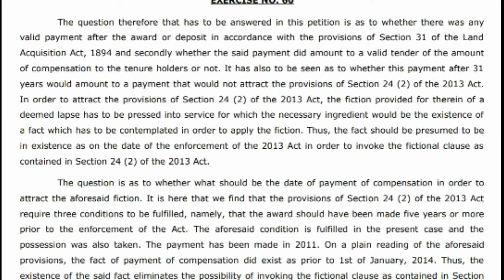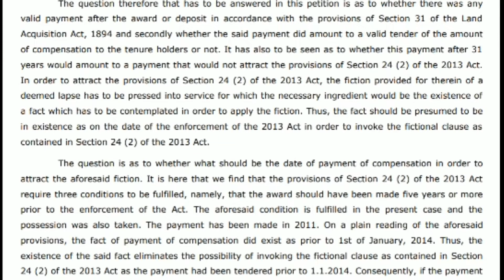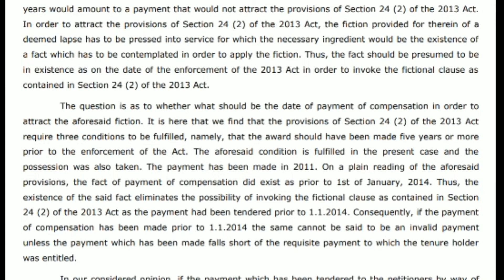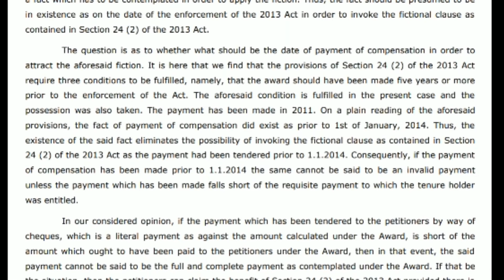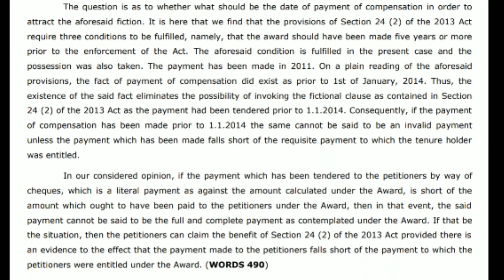⚖ || TC 60 || LEGAL SHORTHAND DICTATION by SPARX STENOGRAPHER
Legal dictation at 100-120wpm.